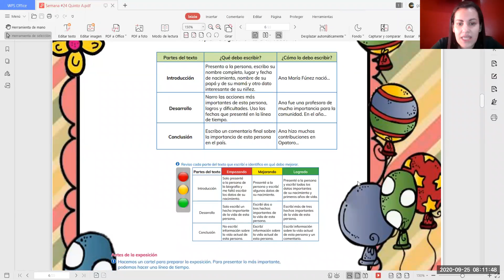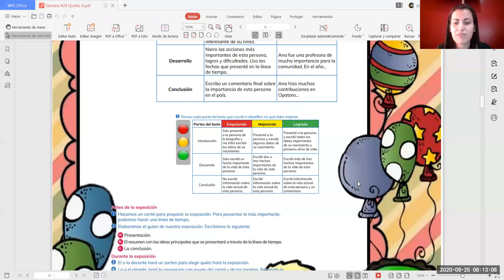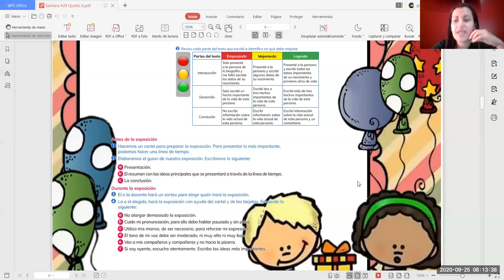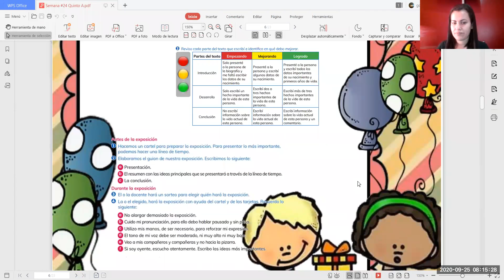Clase 25 de Septiembre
Clase de Español, biografía